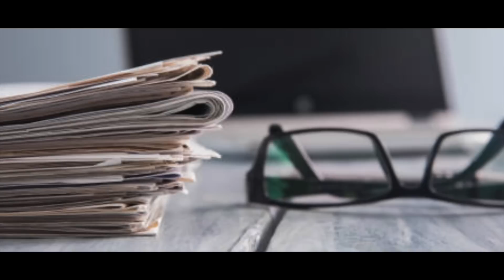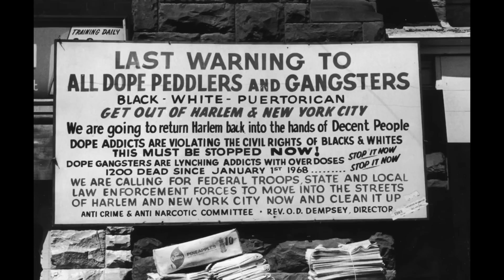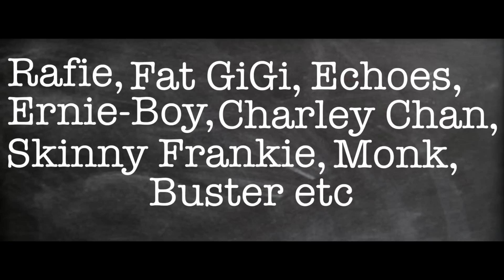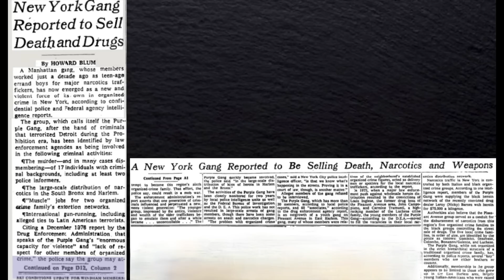Harlem & [ the mafia ]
Harlem, specifically, East Harlem has always been mafia influenced. Going back to its initial Italian emigrants. In this video, I cover some of the more known individuals who were from Harlem.